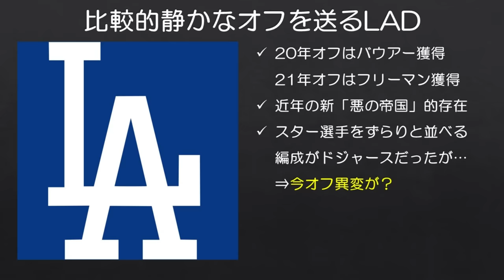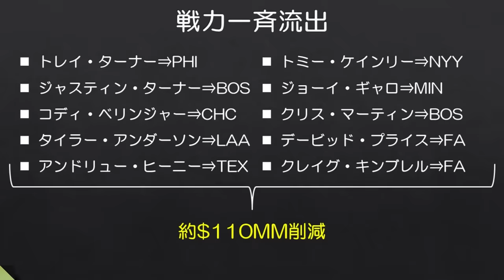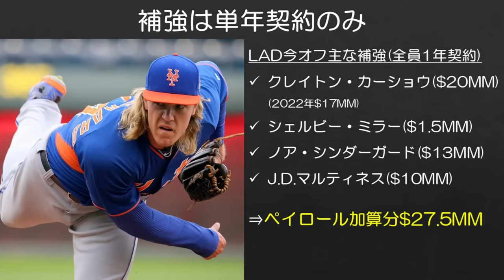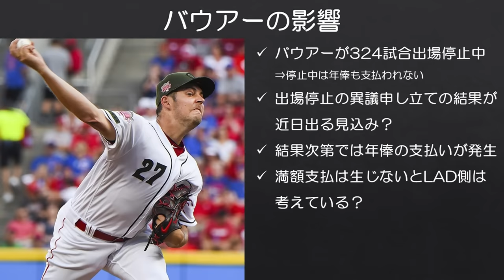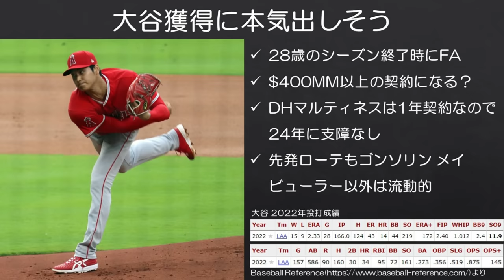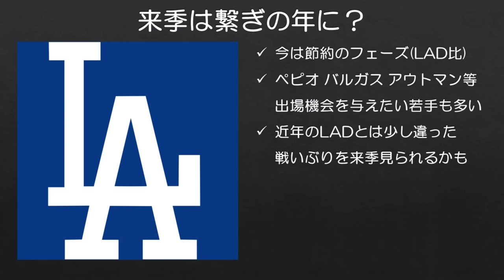【MLB】ドジャースが今オフ「節約」を頑張るワケ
あくまでドジャース比での「節約」ですが、例年と比べて静かなオフを過ごしているドジャースについての話です。